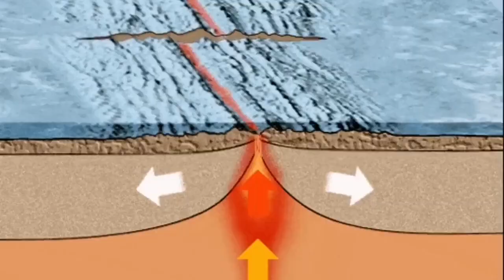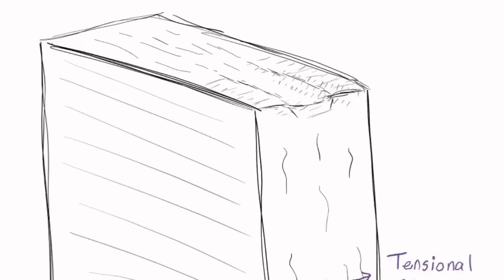It's Futile Saving Grindavik, Iceland Fagradalsfjall Litli-Hrútur Volcano Eruption, Magma, Rift